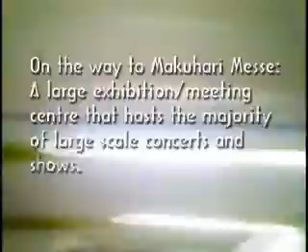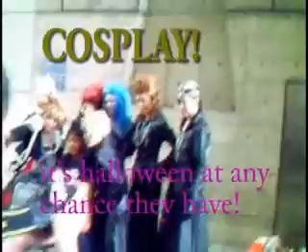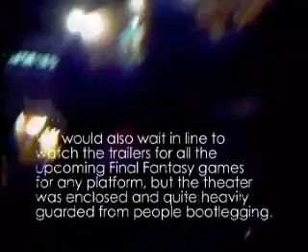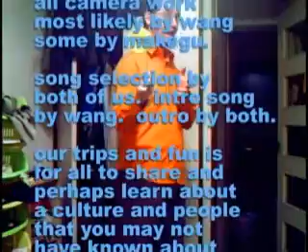Destination Adventure: Tokyo Game Show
The next installment of the Destination Adventure series.  This time we head to the Tokyo Game Show 2006 at Makuhari Messe.  I do my best to showcase what one sees at the biggest game show expo nowadays:  the wii, ps3, xbox360, boothbabes, cosplayers, final fantasy, crustless sandwiches and boothbabes again.